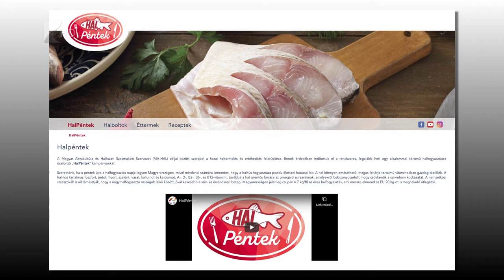“Halpéntek” - Kölcsey Tv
Magyarországon jelenleg csupán 6.7 kilogramm a fejenkénti éves halfogyasztás, ami messze elmarad az Európai Unió húsz kilót is meghaladó átlagától. A nagyobb fogyasztást hivatott ösztönözni a Magyar Akvakultúra és Halászati Szakmaközi Szervezet “Halpéntek” elnevezésű kezdeményezése.